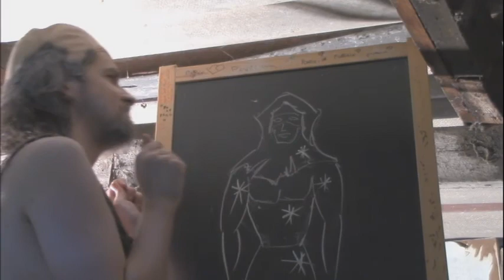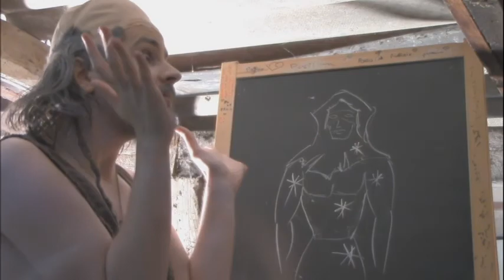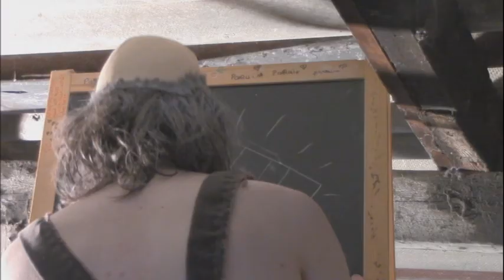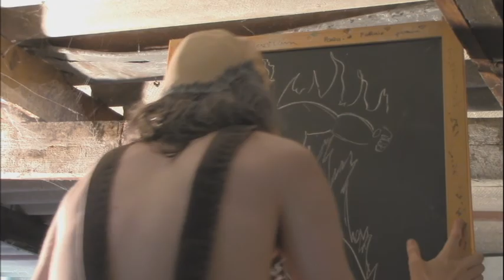Gramarye - TownVilleCity Chronicles : S01 - Ep.2/6 [Web-Série]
Dans l'épisode précédent, Joe a rencontré Morgan qui lui a préparé un entrainement aux petits oignons pour combattre Morphénykss et Julian, les Dieux à sa poursuite! Voilà ce qui devrait le changer de son quotidien... Quoi que...

Merci à Agnieszka, Enzo, Ismaïl, Julien, Luc, Marie, Matthieu, Steeven et bien d'autres d'avoir participé à cette web-série.
Merci aux fans de la première heure, Thomas, Bastien... de nous avoir suivi et supporté tout ce temps.

Bonne lecture!